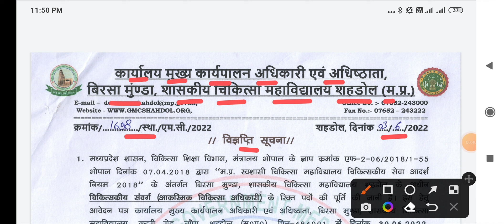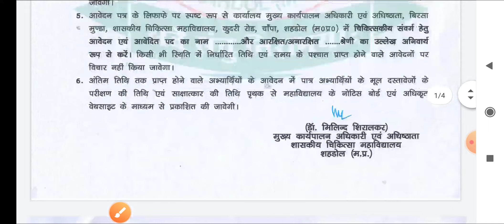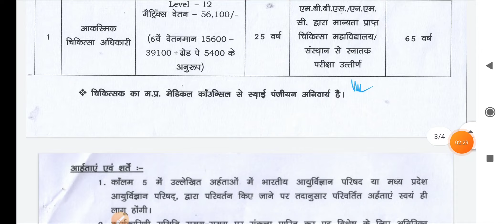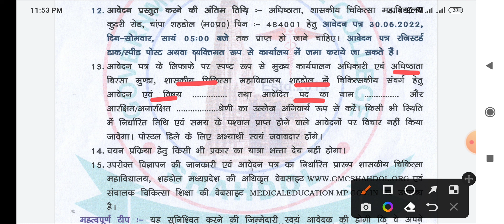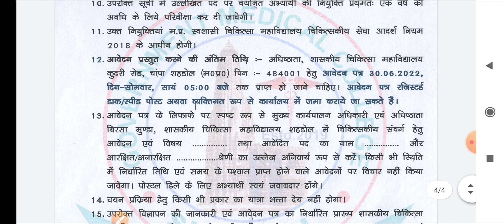Madhya Pradesh Govt Medical College New Vacancy - MP GMC - मध्य प्रदेश स्वास्थ विभाग भर्ती - APPLY